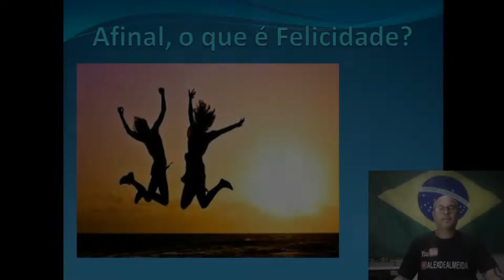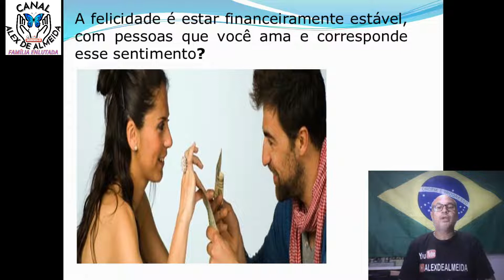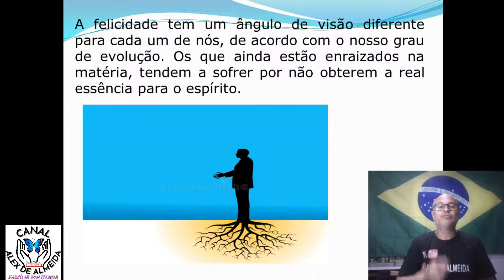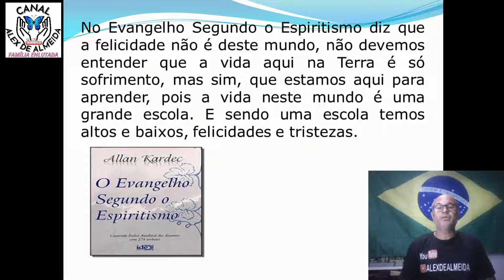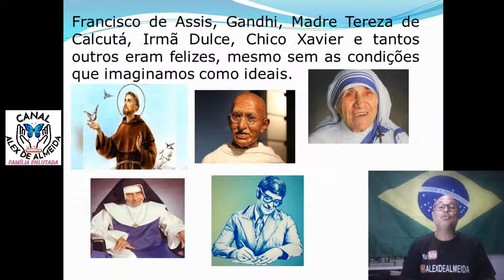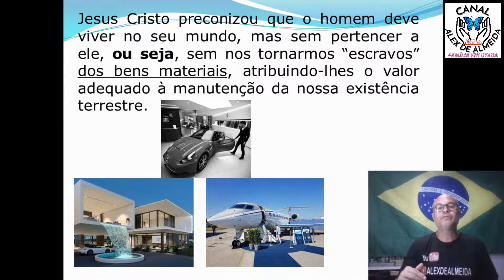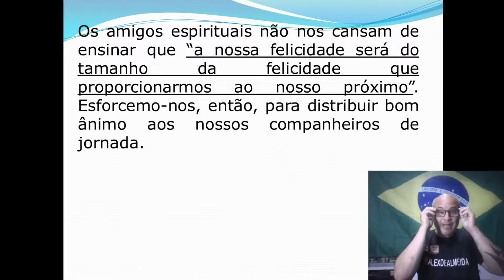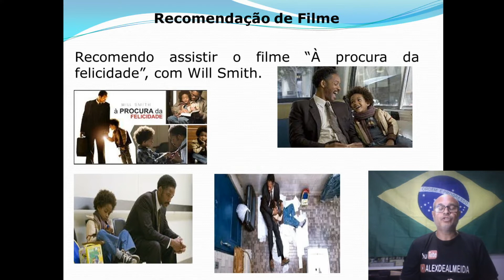A FINAL, O QUE É FELICIDADE? COM ALEX DE ALMEIDA - Aqui no nosso Canal.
IN THE END, WHAT IS HAPPINESS? WITH ALEX DE ALMEIDA - Here on our Channel.

Os amigos espirituais informam-nos de que o nosso planeta não é um dos orbes mais evoluídos do Universo. Ele já esteve mais atrasado, pois já ultrapassou o estado primitivo. Na atualidade, estamos vivendo num mundo de provas e expiações em que o mal ainda predomina sobre o bem. Nesse sentido, por mais que busquemos a felicidade, nunca a encontraremos, pois ela não é deste mundo. Ela pertence a um mundo mais evoluído em que as ações voltadas para a fraternidade universal são a regra. De qualquer forma, devemos fazer esforços para evoluir, a fim de atingir a condição de habitar mundos melhores. Por enquanto, somos obrigados a conviver com toda a sorte de dificuldades.